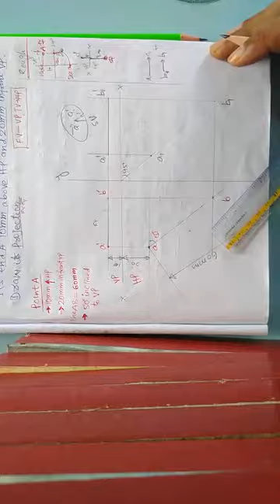LECT 05 PROBLEM 05 PROJECTIONS OF STRAIGHT Lines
PROJECTIONS OF STRAIGHT Lines